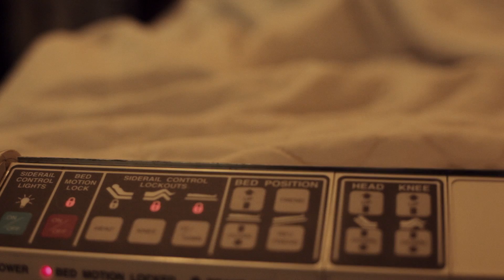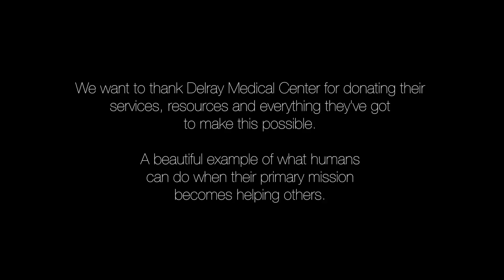Starting Over by Delray Beach Medical Center produced by One District Media